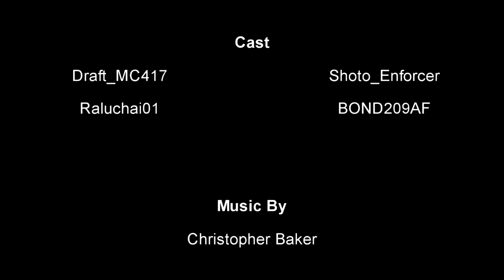The Knighthawk (Season 1) - [Ep4] - "Fight Night"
Wendell Fox tries to lure The Knighthawk from his cave...